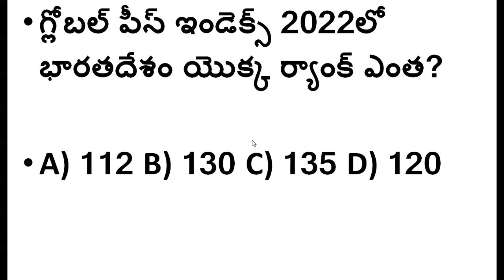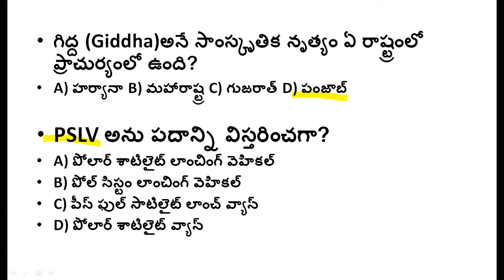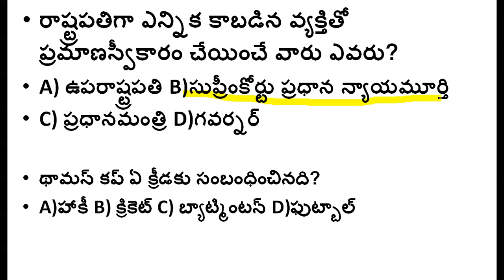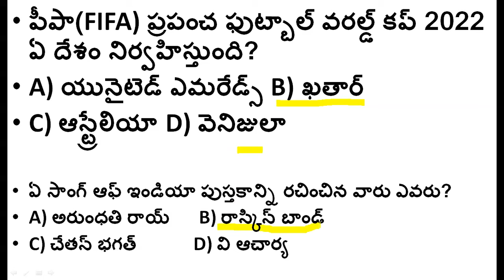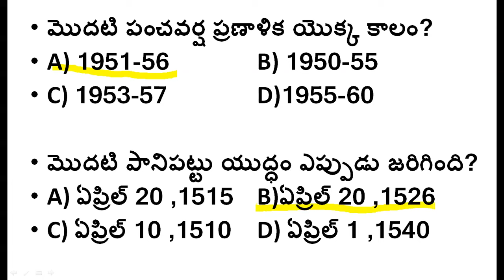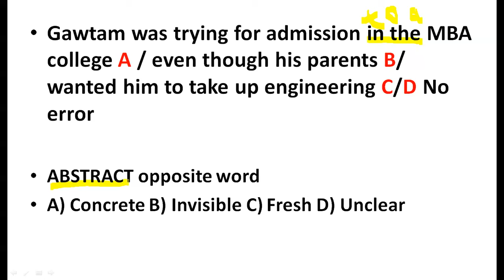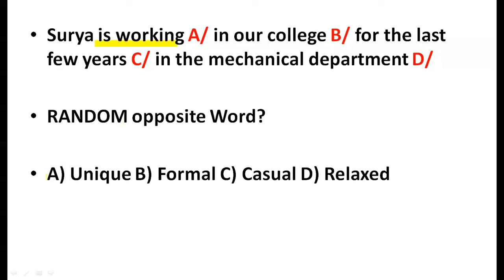AP హైకోర్టు ఎగ్జామ్ కు ముఖ్యమైన బిట్స్ 2 || AP HIGH COURT MODEL TEST 2 QUESTIONS JR ASSISTANT FIELD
AP హైకోర్టు ఎగ్జామ్ కు ముఖ్యమైన బిట్స్ 2 AP HIGH COURT MODEL TEST 2 QUESTIONS FIELD ASSISTANT JR ASSISTANT

ఏపీ హైకోర్టు ఎగ్జామ్ కు ముఖ్యమైన బిట్స్ ||AP HIGH COURT MODEL QUESTIONS FIELD ASSISTANT JR ASSISTANT